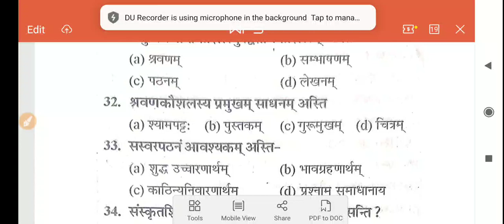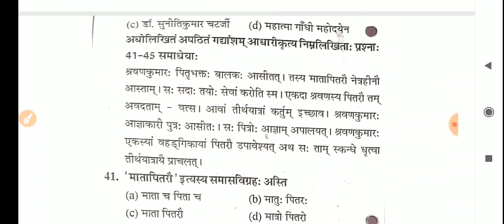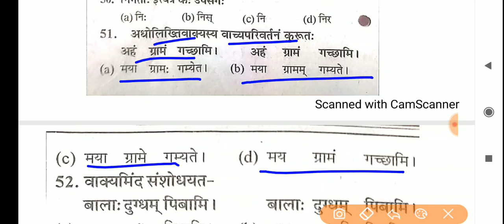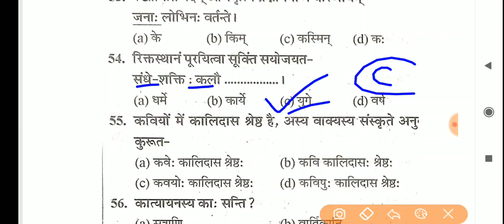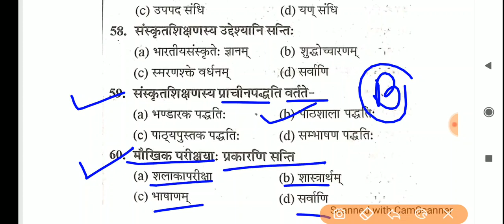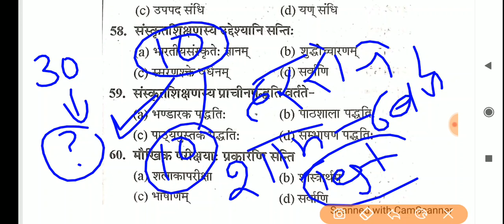Reet 2020// Sanskrit Model Test Paper// संस्कृत संपूर्ण सिलेबस टेस्ट// test -1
Reet 2020
reet 2020 app
reet 2020 advertisement
reet 2020 books
reet 2020 last date for application
reet 2020 exam date in hindi
reet syllabus 2020 download
reet 2020 exam kab hai
reet 2020 fees
reet 2020 facebook
reet 2020 gk
reet 2020 gk syllabus
reet 2020 gk question
reet 2020 guide
reet 2020 whatsapp group
reet syllabus 2020 hindi pdf
reet syllabus 2020 hindi mein
reet 2020 syllabus in hindi pdf
reet 2020 ka syllabus level 2
reet 2020 ke bare mein
reet 2020 ki khabar
reet 2020 ke liye yogyata
reet 2020 ke bare mein bataiye
reet 2020 level 2 science syllabus
reet 2020 latest notification
reet 2020 me kitne paper honge
reet 2020 study material pdf
reet 2020 naya syllabus
reet 2020 new exam date
reet 2020 official syllabus
reet 2020 previous year paper
reet question 2020
reet recruitment 2020 rajasthan
reet recruitment 2020 notification
reet vacancy 2020 rajasthan latest news
reet 2020 social science syllabus
reet 2020 second level
reet 2020 syllabus new
reet 2020 ki tayari kaise kare
washington reet 2020
wifistudy reet 2020
reet 2020 yogyata
reet 2020 youtube
reet 2020 ki yogyata
reet 2020 syllabus level 1 in hindi
reet level 1st 2020
reet level 1st 2020 ka syllabus